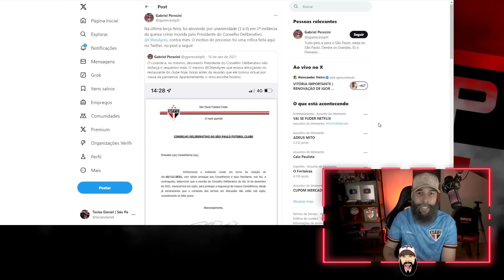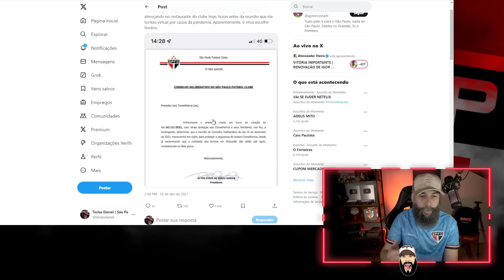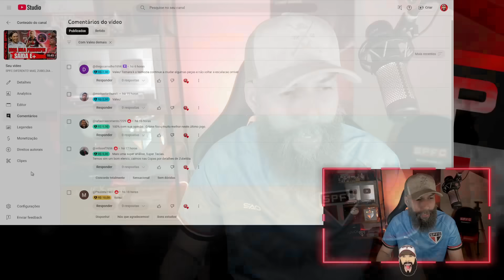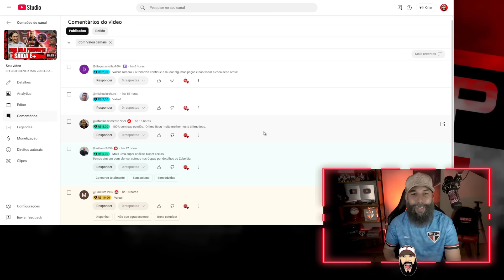SPFC FECHA ACORDO P/ 2025! VOLTA DE OSCAR; ENZO DIAZ x GALOPPO; MILHÕES NOS COFRES; INFO SOBRE SOCIO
Sócio do SPFC
Enzo Díaz no SPFC
Enzo diaz e Galoppo
Galoppo no River
SPFC fatura milhões de reais com Shows
Renovação de Igor Vinicius
Camisa 3 do SPFC New Balance vende bem após estreia
Socio do SPFC é processado por Presidente do conselho
New Balance
Spfc notícias
Treino de hoje no CT da Barra Funda
Socio torcedor spfc
Veja todos os detalhes neste vídeo